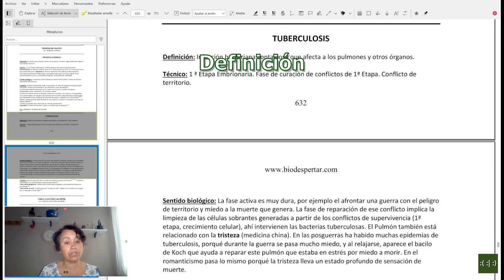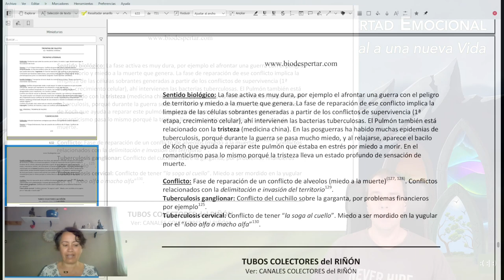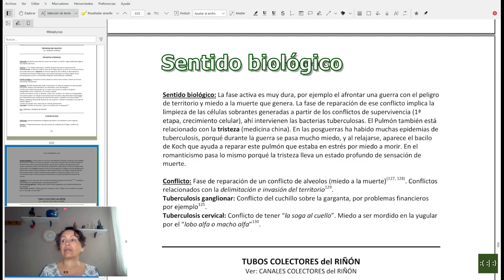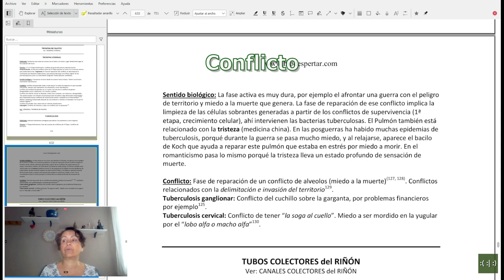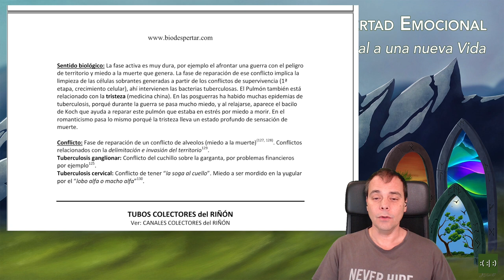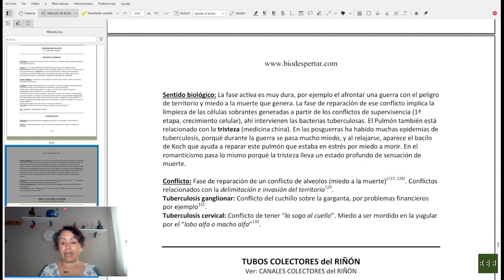Escuchando al cuerpo: Tuberculosis | Biodescodificación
Fase de reparación de peligro de territorio y miedo a la muerte, que genera implica la limpieza de las células sobrantes generadas a partir de los conflictos de supervivencia (1ª etapa, crecimiento celular), ahí intervienen las bacterias tuberculosas.

El Pulmón también está relacionado con la tristeza (medicina china). En las posguerras ha habido muchas epidemias de tuberculosis, porqué durante la guerra se pasa mucho miedo, y al relajarse, aparece el bacilo de Koch que ayuda a reparar este pulmón que estaba en estrés por miedo a morir. En el romanticismo pasa lo mismo porqué la tristeza lleva un estado profundo de sensación de muerte.

00:00 Presentación
00:15 Tuberculosis
00:50 Definición y detalles técnicos
01:01 Aclaraciones sobre el "contagio"
02:34 Sentido biológico
02:56 Fases de la evolución de la tuberculosis
03:40 Conflicto de miedo a la muerte
03:58 Pero una muerte "definitiva"
04:36 Conflicto de tristeza
05:30 Conflicto de diagnóstico y el miedo a la muerte
06:53 Resistencia a los antibióticos
07:39 Descodificación de la tos con sangre
08:32 Despedida